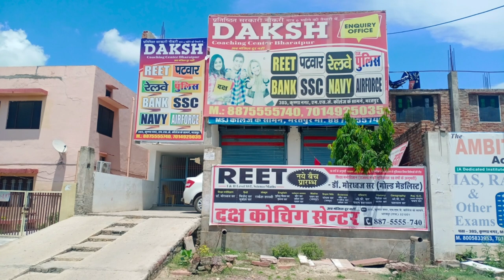नेता ।। Poetry by Tapan Sharma ।। Hashtag open mic Bharatpur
Perform on hashtag open mic

Hashtag open mic (tag) is a vary small effort by vikram singh to promote art of writting in Bharatpur.

You must show your talents on youtube..

Event timing: 1st and 3rd sunday of every month.

Venue: Behind yaduvanshi medical near laxmi vilas palace BHARATPUR.